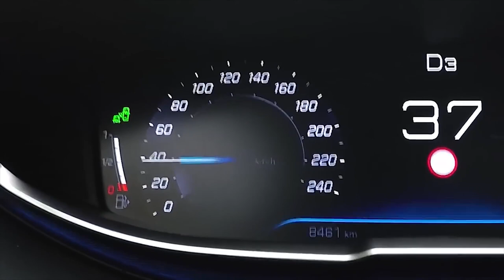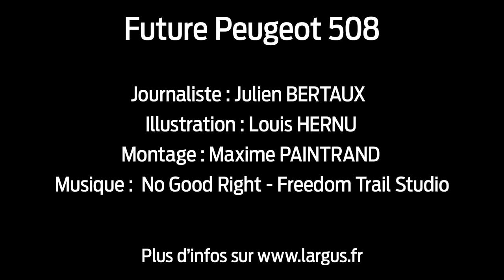Peugeot 508 : toutes les infos sur la PEUGEOT 508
PEUGEOT 508 : la berline rechargeable haut de gamme
Découvrez la PEUGEOT 508, la berline haut de gamme au design audacieux. Appréciez ses prestations technologiques de haut niveau et bénéficiez d'une expérience de conduite intense avec ses motorisations efficientes en DIESEL, ESSENCE et HYBRIDE RECHARGEABLE.
Bienvenue sur ma chaine CARS PASSION !
C'est avec grand plaisir que j'ai créé cette chaine !

J''ai envie de partager avec vous des vidéos de toutes ces très belles voitures qui nous font tous rêver, ces voitures de luxe et de sport avec parmi les plus exclusives voitures du monde : Aston Martin One-77, Ferrari, McLaren P1, Mercedes, Porsche 918 Spyder et même Bugatti Veron, Chiron, Lamborghini Diablo et bien d’autres encore !  ?
Mais aussi des vidéos de voitures que vous pourriez avoir envie d'acheter pour votre quotidien, BMW, Peugeot, Nissan, Citroën et bien d'autres encore !

► Si tu as apprécié, merci de liker et commenter.